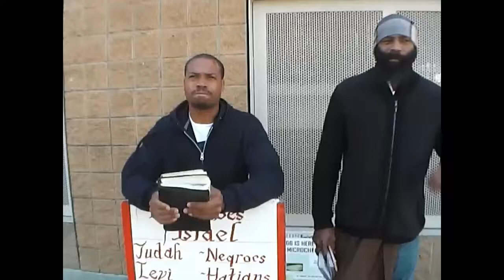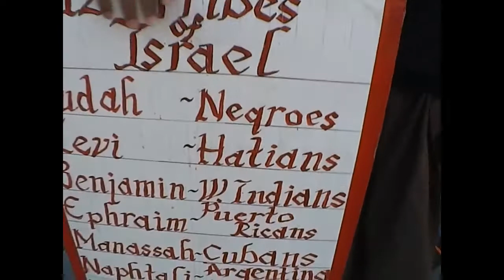What manner of person ought we to be!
The Most High can bug you out and theirs nothing you can do about it. FEAR The Most High and his SON.